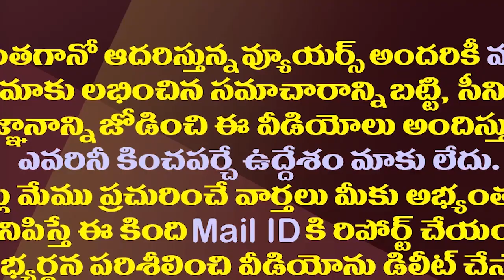ఇక ఆ సెంటిమెంట్ నే నమ్ముకున్న చంద్రబాబు.!| Chandrababu Naidu Just Believes In That Sentiment